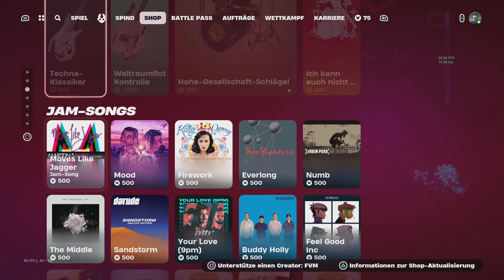Fortnite Battle royale SHOP. 17.4.2024